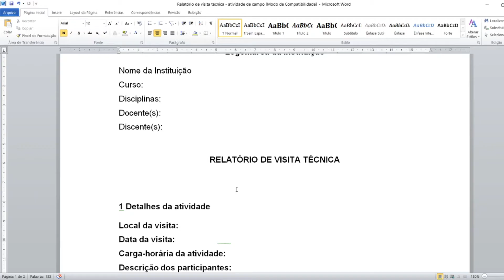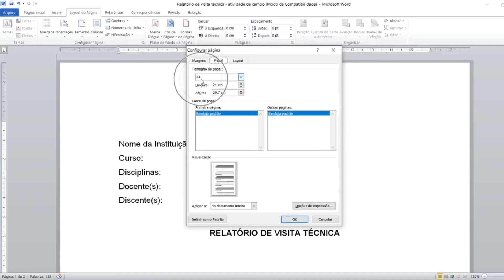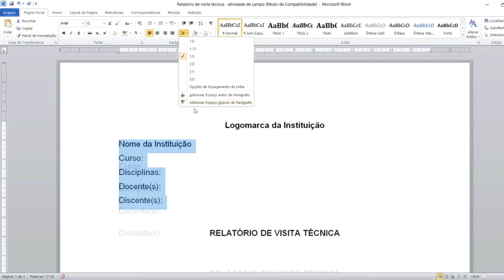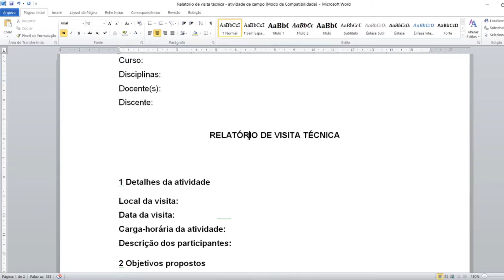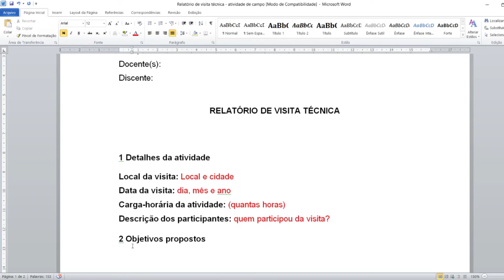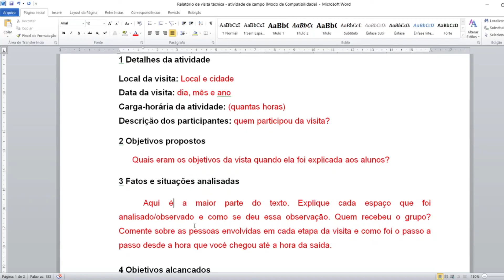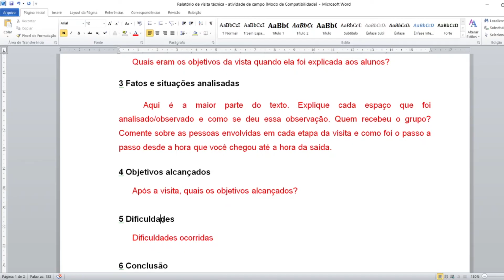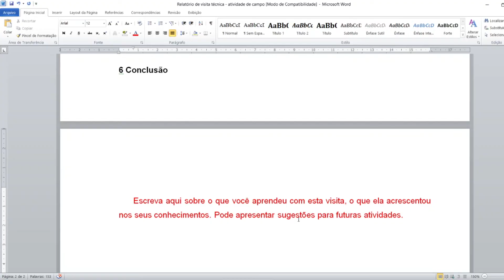Relatório de VISITA TÉCNICA ou AULA DE CAMPO – Exemplo com passo a passo no Word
O que é e como fazer um relatório de visita técnica ou relatório de visita de campo? Neste vídeo mostro o objetivo de um relatório de visita e o que deve constar neste relatório, ou seja, seus principais componentes.  A elaboração do relatório deve seguir as normas ABNT para organização da digitação do texto. Os elementos principais do relatório podem ser organizados em tópicos conforme modelo pronto apresentado com o passo a passo no Word. Este relatório da aula de campo também pode ser adaptado para descrição de outras aulas práticas.

PLAYLISTS DO CANAL PARA VOCÊ ASSISTIR:

- Introdução
- Referencial Teórico